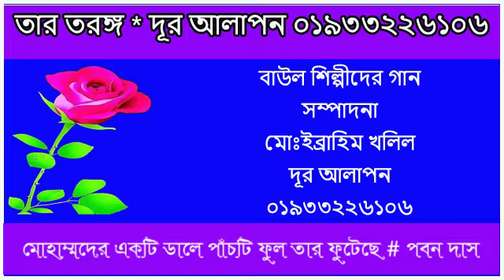মোহাম্মদের একটি ডালে পাঁচটি ফুল তার ফুটেছে # পবন দাস বাউল